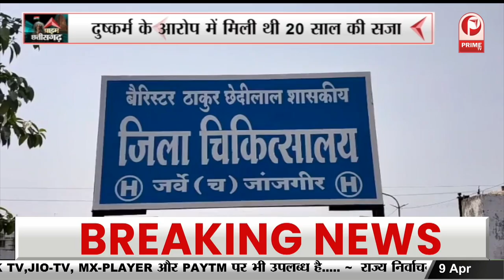Jagdalpur में गुड फ्राइडे पर सभी ईसाइयों ने निकाला जुलूस || Prime Tv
Jagdalpur में गुड फ्राइडे पर सभी ईसाइयों ने निकाला जुलूस